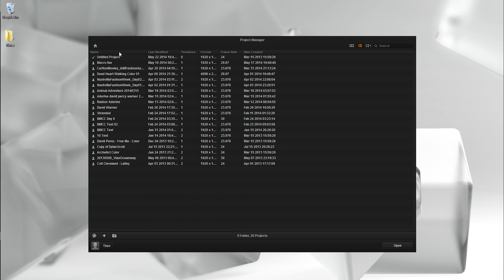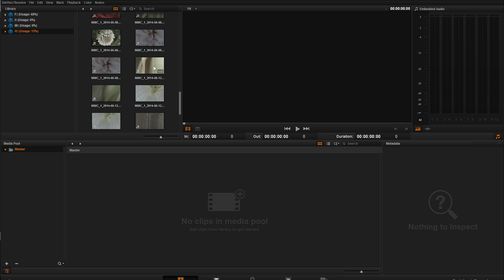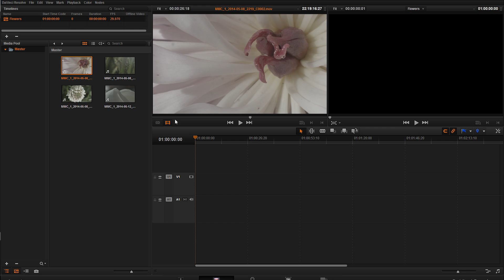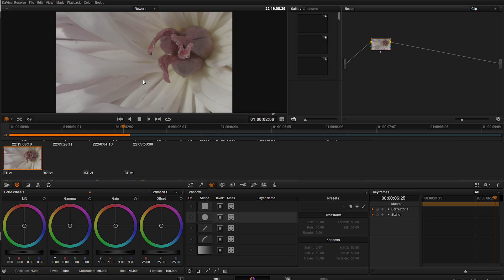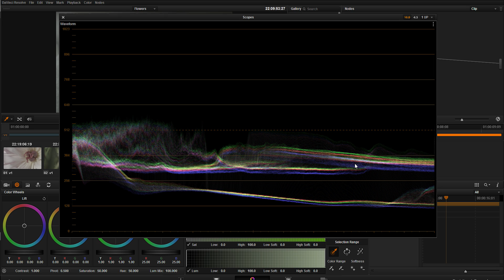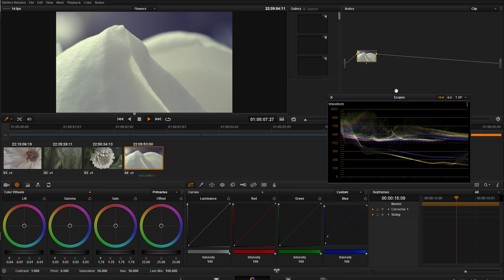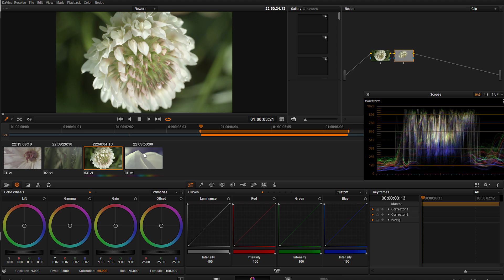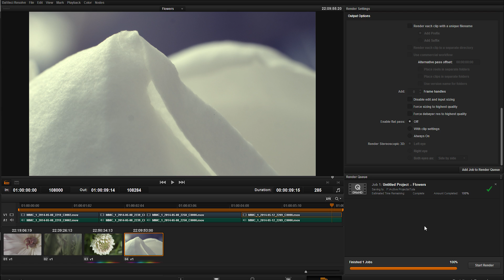Davinci Resolve Tutorial - The very basics of Davinci Resolve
In this tutorial we learn the bare essentials of getting footage into and out of Davinci Resolve